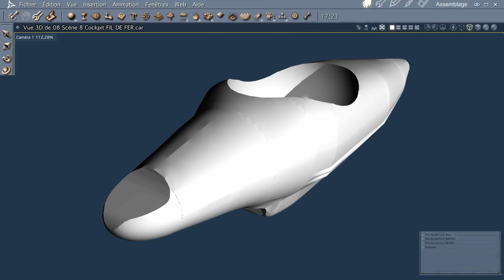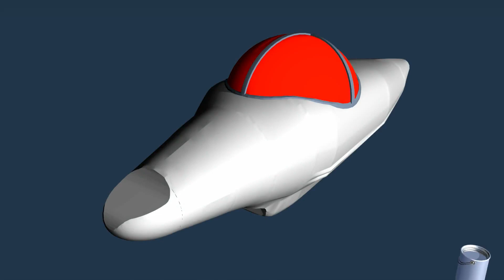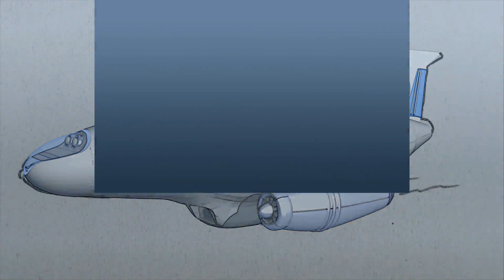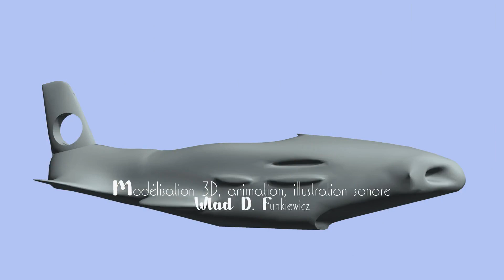Démo modélisation avec Carrara.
Construction et mise en scène d'une scénette en 3 D...